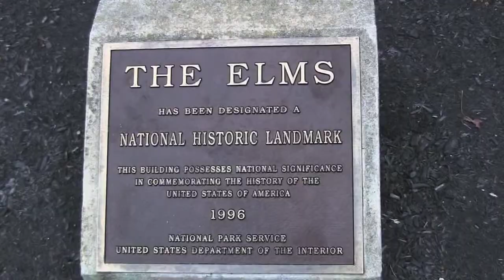WPRI 12 FOX "THE RHODE SHOW" - LIVING LIFE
PRODUCED BY TASHANEA WHITLOW FOR WPRI 12 FOX "THE RHODE SHOW" - LIVING LIFE AT IT'S FINEST IN THE NEWPORT MANSION - THE ELMS